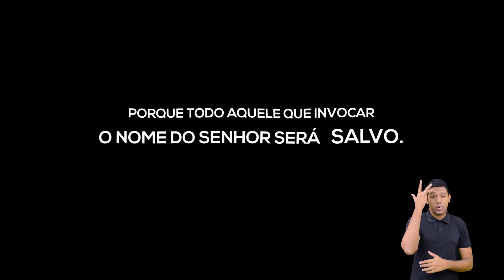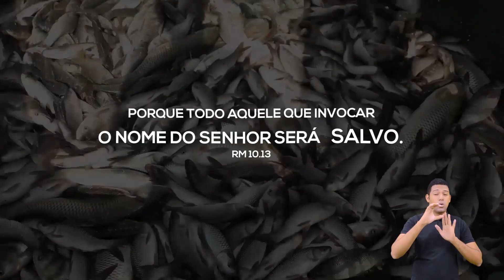Todas as Nações - 48ª Semana de Missões - Ieadalpe - 10/09/2022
Robin Mark

These are the days of Elijah,
Declaring the word of the Lord:
And these are the days of Your servant Moses,
Righteousness being restored.
And though these are days of great trial,
Of famine and darkness and sword,
Still, we are the voice in the desert crying

Behold He comes riding on the clouds,
Shining like the sun at the trumpet call;
Lift your voice, it's the year of jubilee,
And out of Zion's hill salvation comes.

These are the days of Ezekiel,
The dry bones becoming as flesh;
And these are the days of Your servant David,
Rebuilding a temple of praise.
These are the days of the harvest,
The fields are as white in Your world,
And we are the labourers in Your vineyard,

There's no God like Jehovah.

Ou faça através das contas abaixo:
Ag. 3503-3
C.C. 40021-1

CAIXA
Ag. 3122

BRADESCO
Ag. 1058

SANTANDER
Ag. 3295

ITAÚ
Ag. 7474
C.C. 35183-5

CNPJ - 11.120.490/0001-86